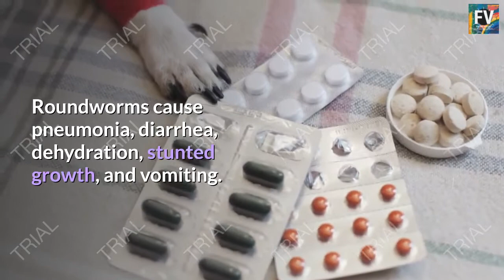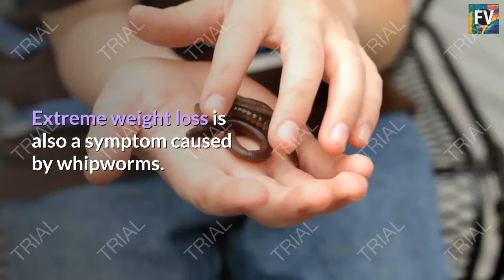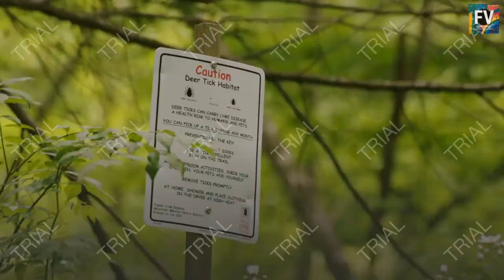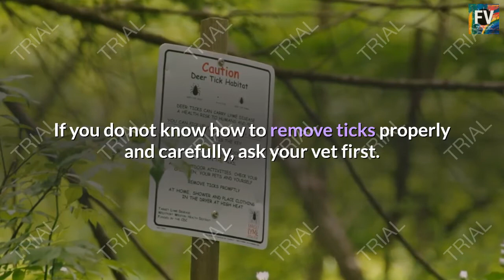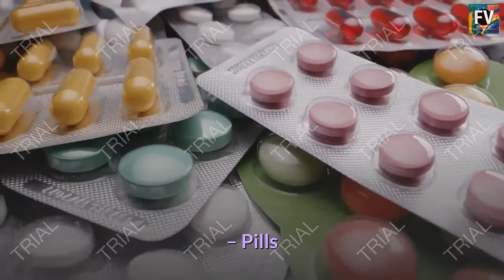Facts Videos l Preventing Your Dog From Catching Diseases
Like any other pet, dogs, if not properly cared and maintained, could get diseases. Here are some parasites that cause dog diseases.

– Heartworm. Mosquito bites cause heartworm to exist in a dog and will reside in your pet’s heart and nearby blood vessels. A dog infected by heartworms looks dull and may even have a chronic cough. If possible, ask your veterinarian if your dog could be given a heartworm medication when it is the season of mosquitoes.

– Hookworm. Hookworms can be given by the mother dog to a puppy during the nursing period or even before birth. Hookworms cause dog anemia and appetite loss.

– Roundworm. The transmittal of roundworms is very much like how hookworms get transmitted in a dog. An infected dog usually has a potbelly. Roundworms cause pneumonia, diarrhea, dehydration, stunted growth, and vomiting.

– Tapeworm. A dog gets tapeworms if it swallows fleas that are larvae-laden. Much of the symptoms that are obvious rarely show, but in the dog’s feces, you could see deposits of rice-like appearance.

– Whipworm. A dog infected with whipworms may have diarrhea and other ailments like, stool mucus, and serious bowel inflammation. Extreme weight loss is also a symptom caused by whipworms.

– Fleas. Fleas, the commonest among external parasites, cause the dog to continuously scratch various parts of the body. This results to fur loss. Ask your veterinarian on a good flea-control program, since fleas could become resistant to some products over time.

– Lice. Lice can infect less common compared with fleas. Plus, they can be controlled easier.

– Ticks. Ticks can pose more serious problems than fleas because diseases like Rocky Mountain Spotted Fever, or Lyme disease, can be contracted with ticks. Tweezers can be used to remove ticks one by one. If you do not know how to remove ticks properly and carefully, ask your vet first. If you do know how, ticks should be placed in a can with soap and water.

Treating dog diseases

Some ways of treating dog diseases that your vet might use:

– Pills

– Liquid medicine

– Eye drops and ointment

– Ear drops and ointment

With proper care and prevention, your pet dog would be generally free and safe from various diseases. If you notice something’s wrong with your dog, immediately consult with your vet. You will never know what might happen.